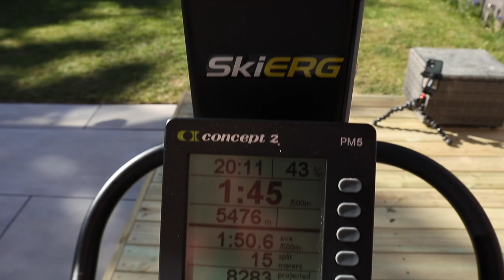THE HARDEST SKI ERG WORKOUT! - Back Garden Transformation! (Decking/ Slabs/ Outdoor Gym)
Yo Team

Welcome back to another vlog! The sun was shining in this video so it was good vibes all round. In this video i complete SKI Golf workout which is one of the hardest ski workouts i've ever done! I also show you our finished back garden transformation. We're so happy with how it came out!